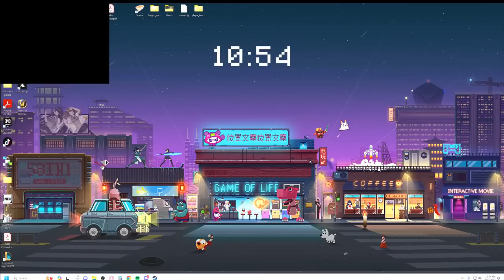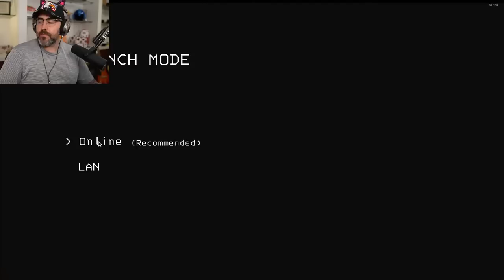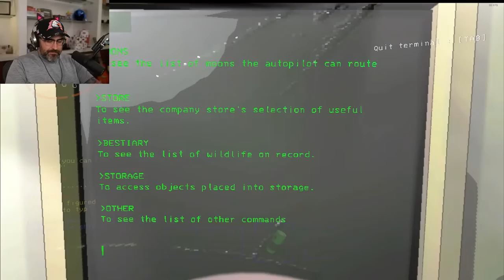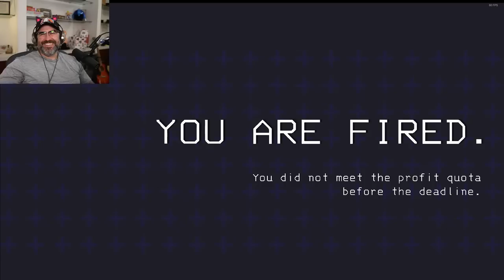🔴#1 GREATEST Employee EVER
Getting in the lethal company.